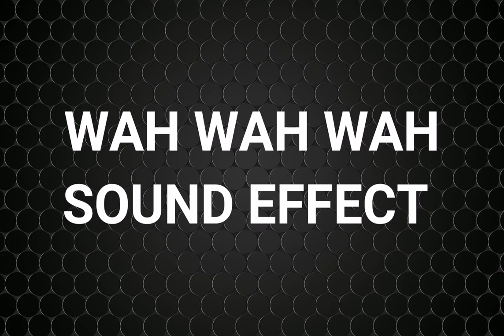WAH WAH WAH Sound Effect NO COPYRIGHED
Wah wah Wah sound effect no copyright